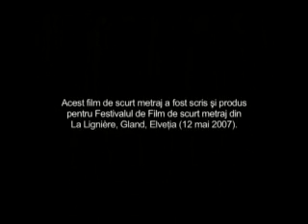Grandpa -a film by Silviu Dima-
EUD Short Film Festival - 1st Prize - Best Short Film - Gland, Switzerland
Synopsis: Sitting on a bench, Andrew remembers the moments he used to share with his grand-father. As a child, every day was special because his grandpa was teaching him a new lesson about life. In this way, Andrew discovered the secret of having a good communication with God.  Everything was going well until one day when Andrew returns from school and finds the bench empty. Being the salt of the earth, grandpa's big secret, is actually the most important lesson about life that Andrew could ever learn.

screenplay by liliana dima and silviu dima; art direction by eliza roşu; original music composed and performed by emil modoran; directed by silviu dima; cast: paul mardare - grandpa; teofil popescu - andrew child; antonio nistor - andrew; cindy nistor - sarah; damian posea - extra 1; ovidiu iovanel - extra 2. production assistant - octavian crăciun; locations - octavian crăciun
and silviu dima; paul mardare's assistant - emanuel lucaciu; teofil popescu's assistant - adelina popescu; camera - silviu dima; camera's assistant - adelina popescu; live recording - ovidiu iovanel; catering - eliza roşu;
security - sorin soare; editing - silviu dima; english translation - octavian crăciun;

aknowledgements
Parque del Capricho (Alameda de Osuna, Madrid)
Excmo. Ayuntamiento de Madrid (Oficina de Rodajes)
Ángel Fco. Torres Jiménez (cinematographic consultant)
Ferid Constandache and Viorel Ionescu (teological consultants)